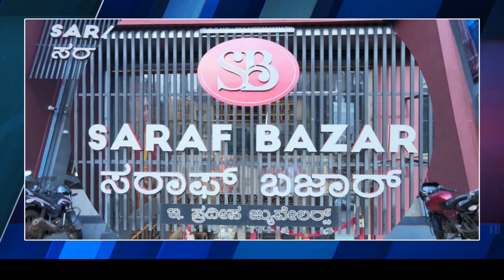ಮಾಜಿ ಶಾಸಕ ವಿ.ಎಸ್. ಪಾಟೀಲ್ ಕಾರಿಗೆ ಟ್ರಾಕ್ಟರ್ ಡಿಕ್ಕಿ-ತಪ್ಪಿದ ಬಾರಿ ಅನಾಹುತ....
ಮಾಜಿ ಶಾಸಕ ವಿ.ಎಸ್. ಪಾಟೀಲ್ ಕಾರಿಗೆ ಟ್ರಾಕ್ಟರ್ ಡಿಕ್ಕಿ..

ಹಿಂಬದಿಯಿಂದ ಕಾರಿಗೆ ಗುದ್ದಿದ ಟ್ರಾಕ್ಟರ್, ತಪ್ಪಿದ ಬಾರಿ ಅನಾಹುತ..

ಉತ್ತರ ಕನ್ನಡ ಜಿಲ್ಲೆ ಮುಂಡಗೋಡ ತಾಲೂಕಿನ ಬನ್ನಿಕಟ್ಟಿ ಗ್ರಾಮದ ಬಳಿ ಘಟನೆ..

ಮುಂಡಗೋಡ ಪೊಲೀಸ್ ಠಾಣೆ ವ್ಯಾಪ್ತಿಯಲ್ಲಿ ಘಟನೆ...